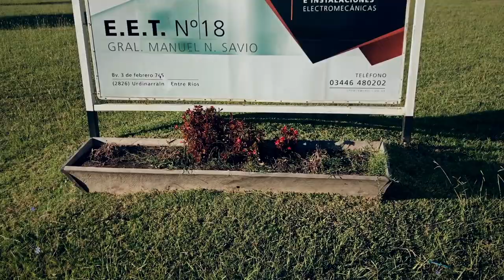Acción Solidaria E.E.T. Nº 18 - Pandemia COVID-19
La EET Nº 18 "Gral. Manuel N. Savio", integra la red de escuelas técnicas de Entre Ríos que se encuentra trabajando en la fabricación de pantallas de protección facial. Estas serán destinadas, en orden de prioridad, a personas e instituciones de Urdinarrain - Entre Ríos, que se ven afectadas desde su trabajo ante la pandemia COVID -19.